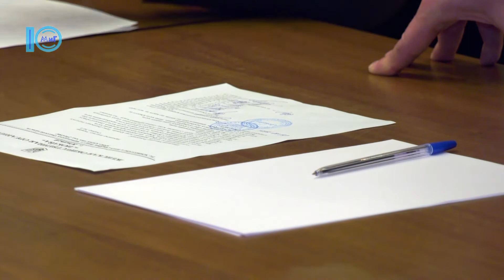Підписи проти перейменування Южного передали народному депутату – Южненські новини – 10.12.2021